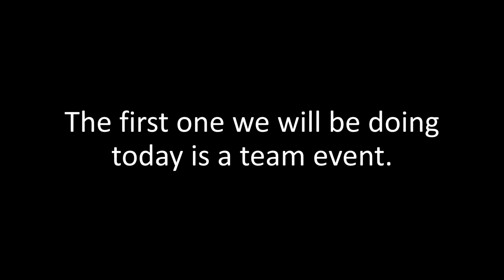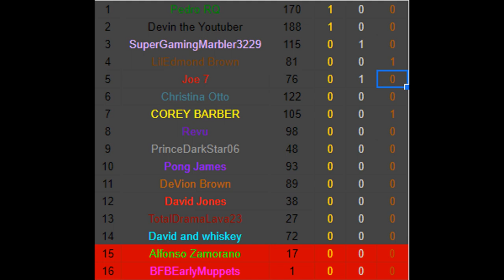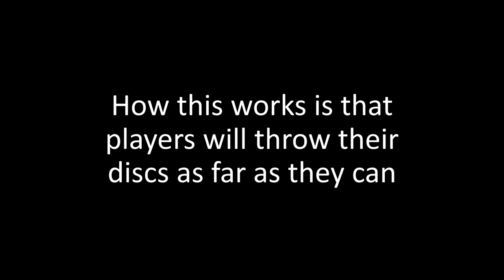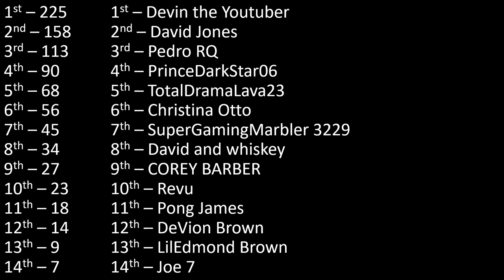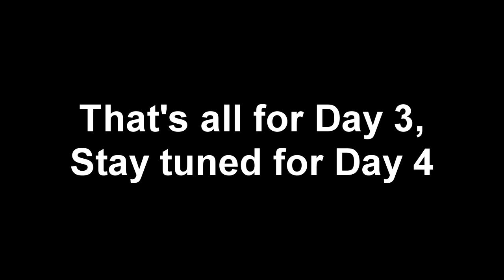YouTuber Algicosathlon III Day 3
Arseniy Shkljaev - Laser Tears of Science
Arseniy Shkljaev - Z-LEV43